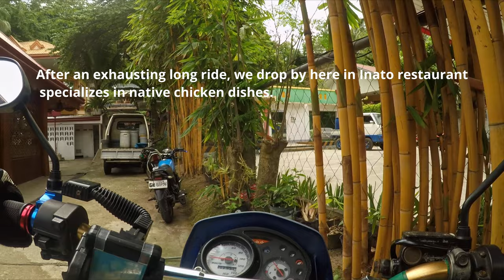Moto Ride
Moto ride from Panalipan Catmon going to Carmen border and back to Catmon.